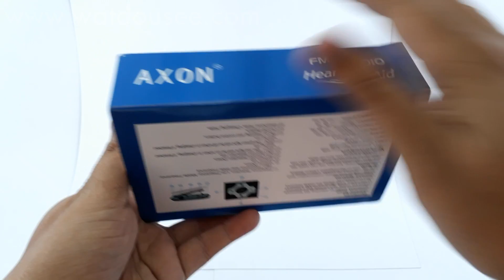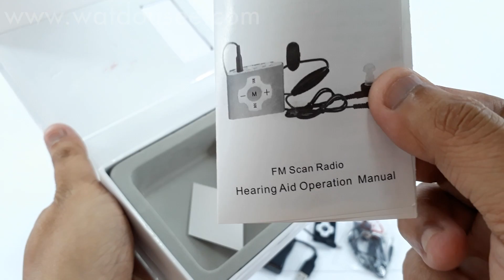AXON Hearing Aid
Unboxing video on AXON FM Radio + Hearing Aid